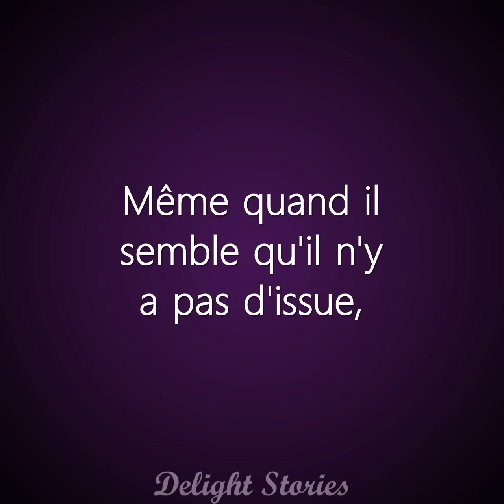Quand je suis rentré de vacances, j'ai vu ma pierre tombale au cimetière